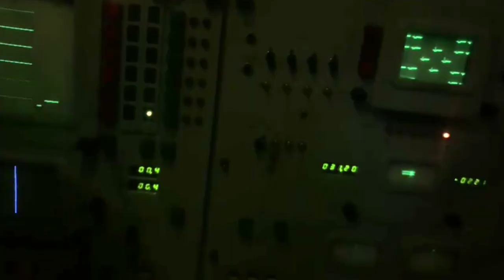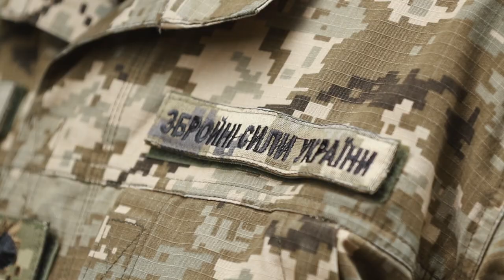Командувач Повітряних Сил Збройних Сил України вітає захисників неба!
Сьогодні ми відзначаємо День Повітряних Сил – професійне свято усіх захисників неба!

Відзначаємо у бою:  в кабінах літаків, за моніторами радіолокаційних станцій, на пунктах бойового управління зенітних ракетних комплексів,  на тисячах бойових позицій по всій території нашої держави!

Так, нині не святкуємо, а відчайдушно б’ємося. У небі та на землі нищимо російську орду, що прийшла вбивати, грабувати, ґвалтувати та руйнувати все українське!

Шановні бойові побратими! Дорогі українці!

Із перших днів повномасштабної агресії, Повітряні Сили витримали найпотужніші удари ворога. Наші воїни продемонстрували безпрецедентну стійкість, мужність, героїзм та звитягу в бою.

Десятки воїнів Повітряних Сил отримали найвище звання Героя України. Сотні – удостоєні високих державних нагород! На великий жаль, багато із них загинули, захищаючи українське небо.

Вони стали прикладом для наслідування, справжніми кумирами для маленьких українців. Ними захоплюються у світі, про них складають легенди...

Втрати і перемоги згуртували нас і сповнили рішучості покласти край цілковитому злу! Українське військо вже п’ятий місяць безжально шматує окупантів на полі бою. Повітряні Сили очистили від російської авіації небо над підконтрольною Україні територією.

І це тільки початок. Ми обов’язково очистимо від російської авіації небо над усією Україною. У цьому нам допоможе сучасна зброя від наших партнерів. Західна зброя уже доводить свою ефективність на полі бою. З нетерпінням на неї чекають і воїни Повітряних Сил.

Українські воїни – найкращі, і заслуговують на найкращу зброю. Ми мусимо захистити українців від ракетних атак держави-терориста!
Адже ми воюємо – за нашу свободу, за право жити в цивілізованому світі, за право любити свою землю, мову, культуру, за майбутнє наших дітей та онуків!

Низький уклін родинам загиблих захисників неба!
Вічна шана та пам’ять загиблим у боях воїнам!

Слава Повітряним Силам Збройних Сил України!
Слава Україні!
І разом – до перемоги!
Командувач Повітряних Сил Збройних Сил України генерал-лейтенант Микола Олещук

Джерело: офіційний Telegram-канал Командування Повітряних Сил Збройних Сил України